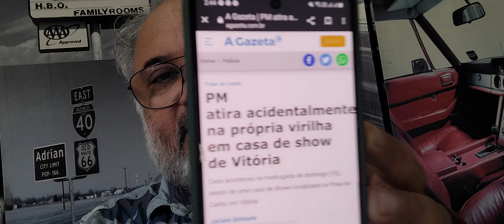Polícial atira na própria perna dentro de boat em Vitória.